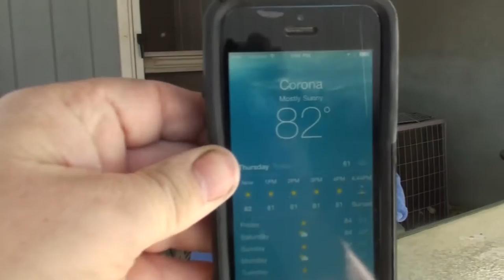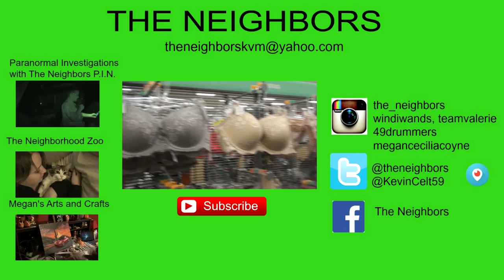THE NEIGHBORLY DANCE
Kevin finally gets Valerie to go outside. Kevin works on the kitchen floor. Valerie stresses over her doctors appointment for her hand, The unknown Neighbor sends us a Neighborly dance.